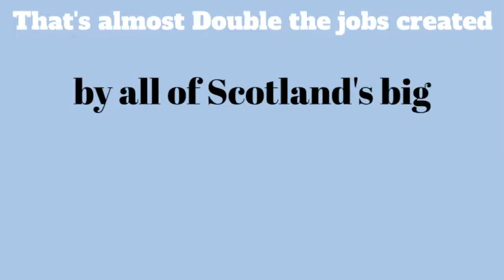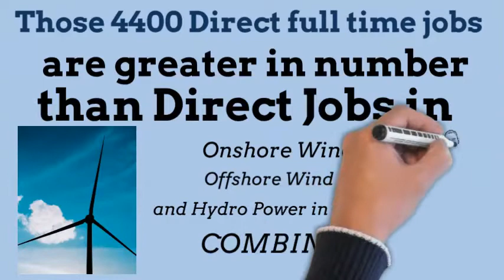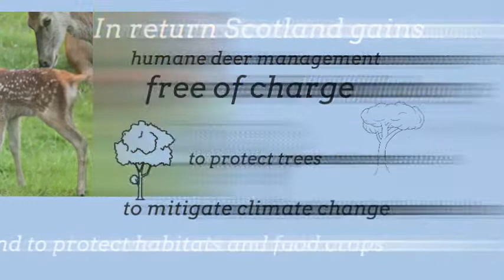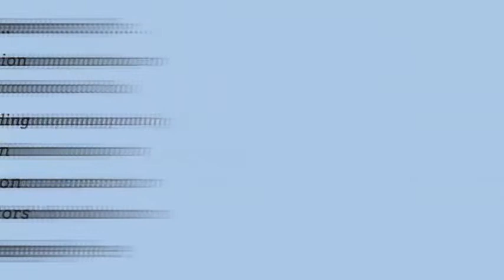YofE2022 Year of Employment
Our Year of Employment film YofE2022 highlights the role rural workers, on river and land, will play in Scotland for NetZero. From safeguarding declining species and removing invasive species to protecting environments and creating conditions for rare pollinators to thrive, gamekeepers, ghillies and deer managers are a key delivery mechanism in the climate and nature emergencies.